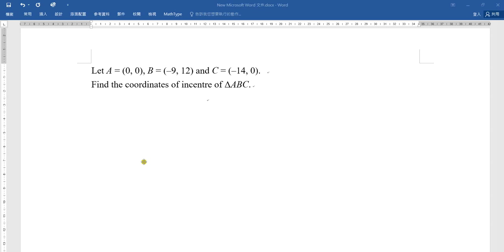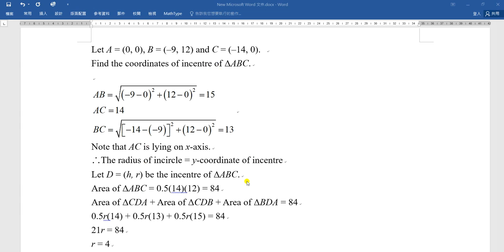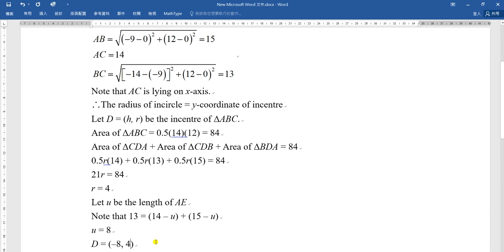Equation of circle Finding incentre in coordinate plane 01